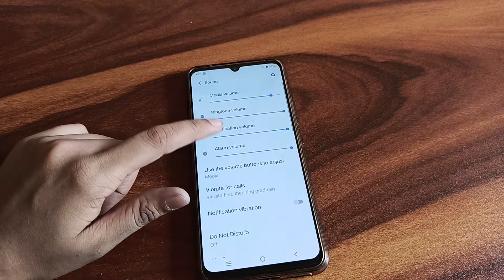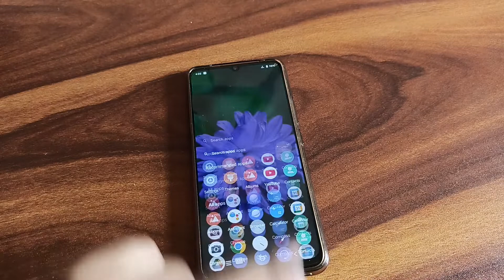vivo T1 44W | how to set notification ringtone |notification ringtone change | use notification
vivo T144W | how to set notification ringtone |notification ringtone change | use notification
how to change notification ringtone in vivo 1606
how to change notification ringtone on iphone
how to change notification ringtone in whatsapp
how to change notification ringtone in samsung a50
how to change notification ringtone of instagram
how to change notification ringtone in redmi note 9
how to change notification ringtone in samsung